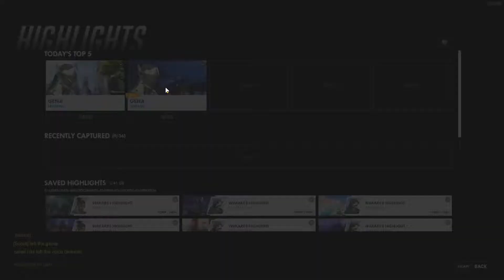"He's trolling, he's basically trolling"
I'm such a troll :)